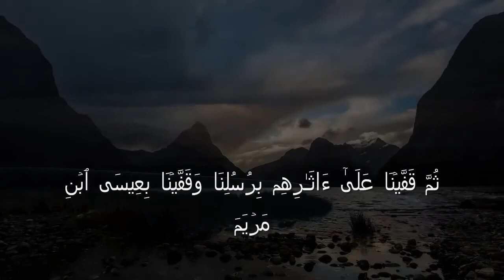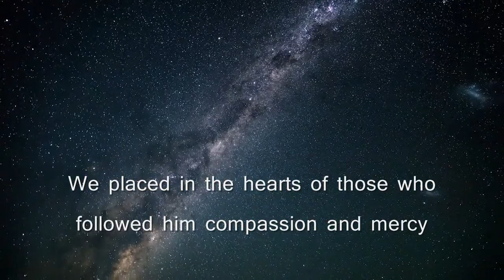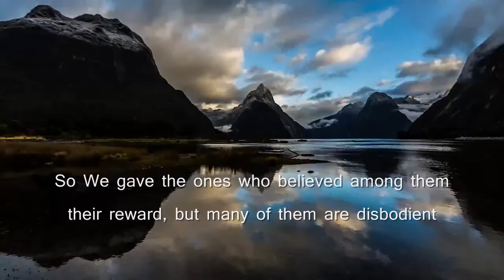Surah Hadeed: Verse 27